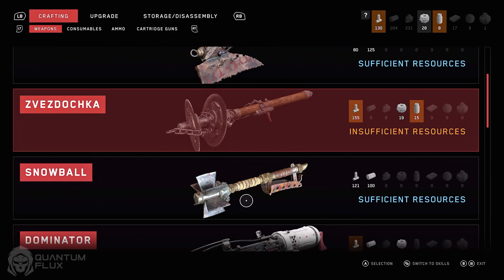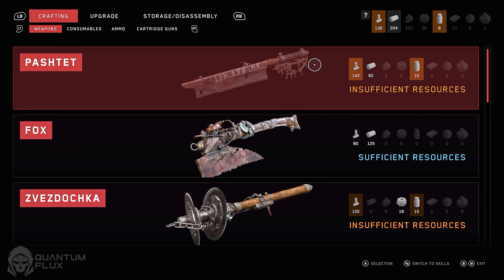ATOMIC HEART Gameplay Walkthrough Part 10 [XBOX SERIES X] - No Commentary (FULL GAME)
Atomic Heart Gameplay Walkthrough Part 10 on Xbox Series X.